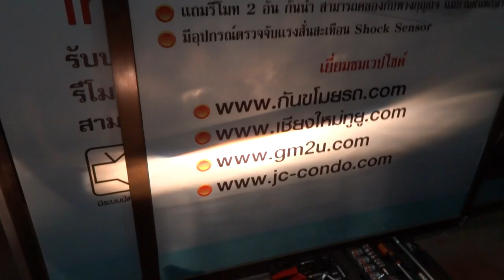MSX GM SHOP 085-8686711 19/4/58